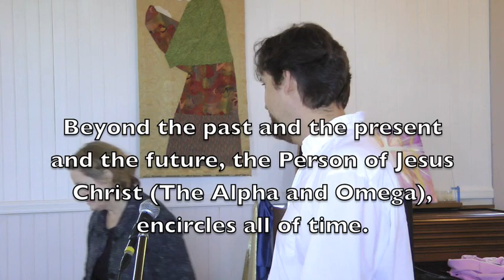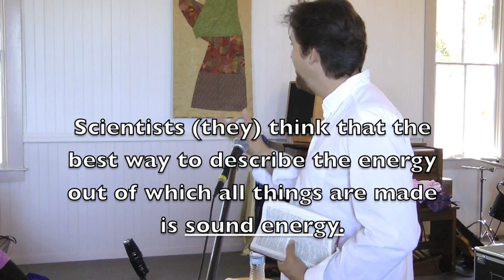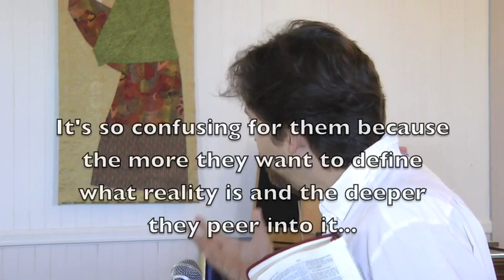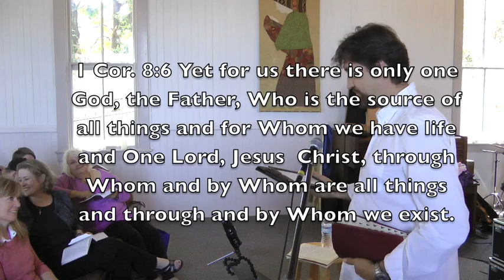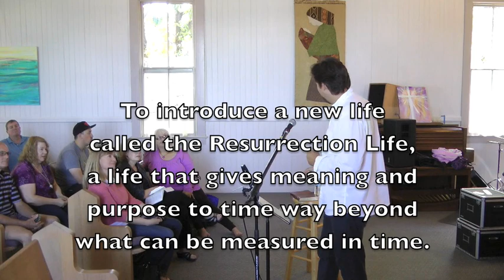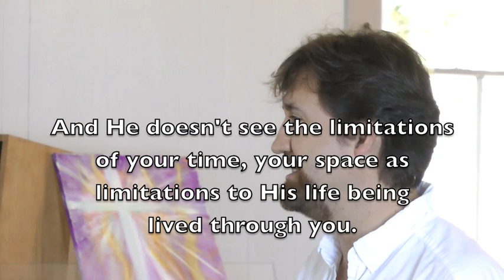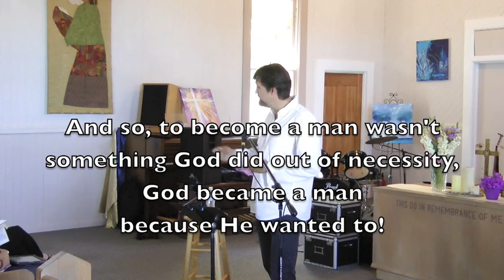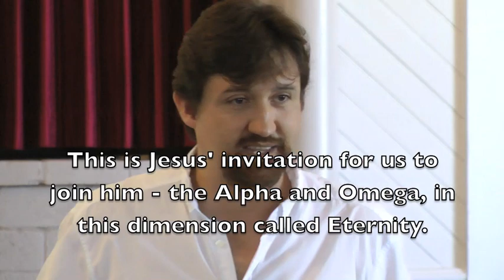Andre 5-20-12 Sausalito Sunday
In one of his best messages ever, Andre asks What does this story of Jesus have to do with my story?  He proceeds to answer it in such a way that will leave you amazed at just how great the love of God is!